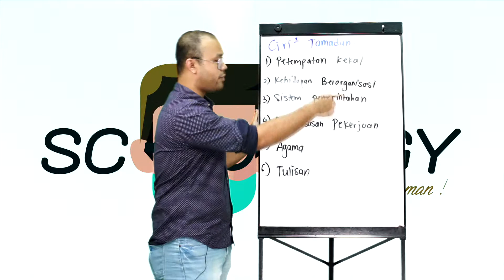CIRI2 TAMADUN PART 1